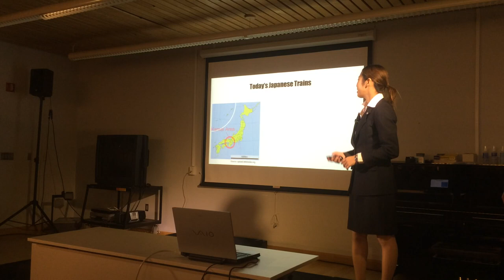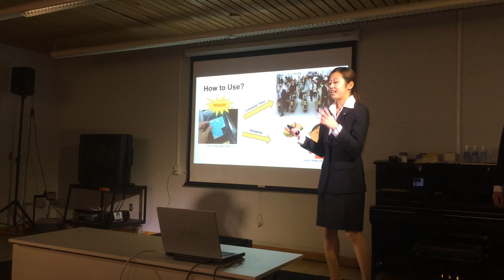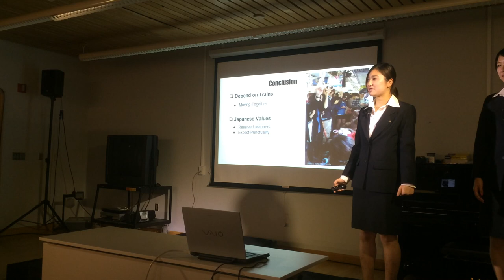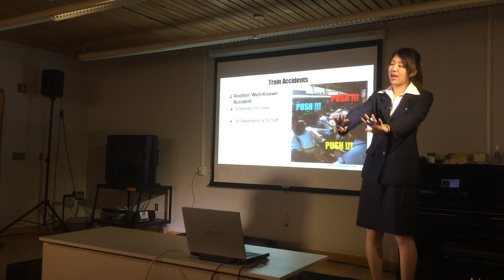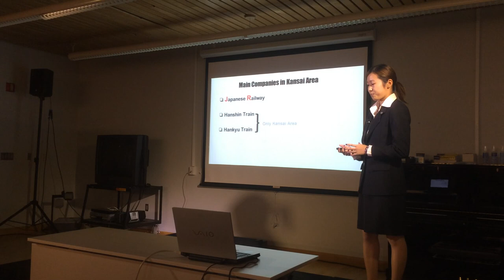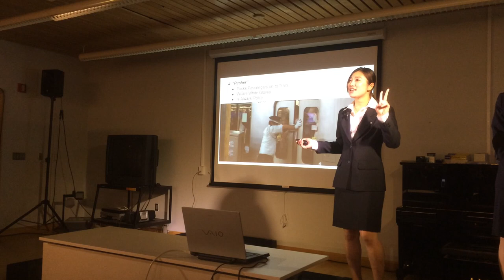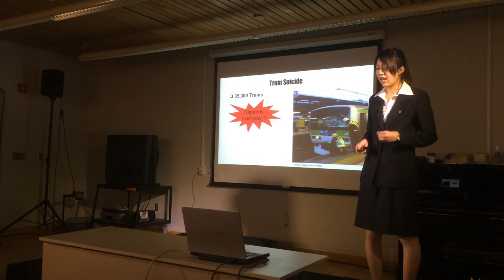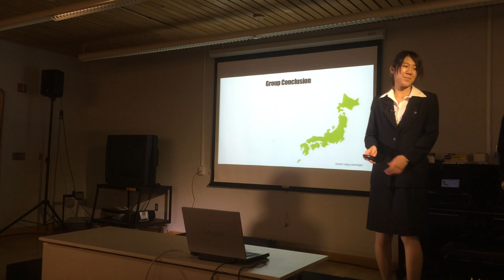Foot of the Common People: Remarkable Japanese Trains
by Maki Furukawa and Masae Fujimoto and Saki Nakamura